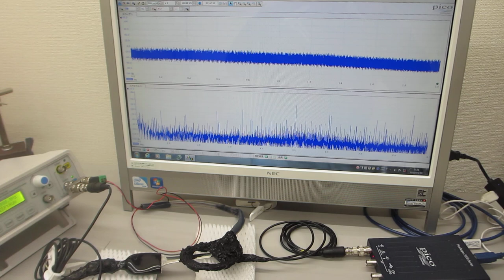超音波の非線形スイープ発振制御実験（超音波伝搬特性テスト）